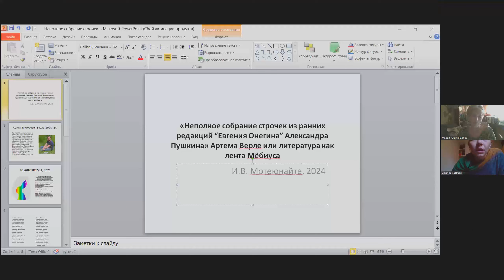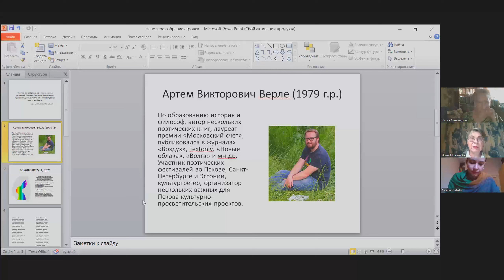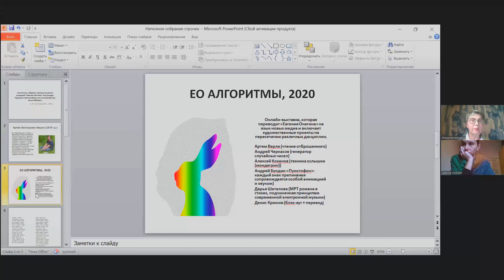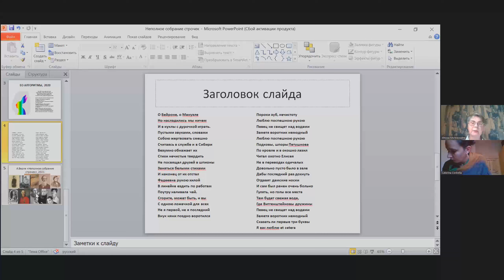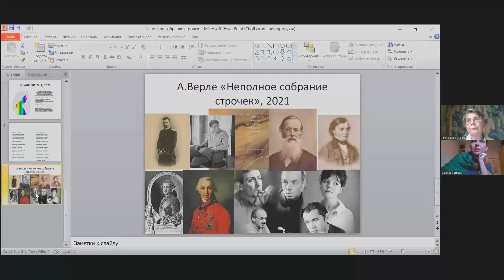Илона Мотеюнайте. «Неполное собрание строчек из ранних редакций “Евгения Онегина”» Артема Верле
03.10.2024. Илона Витаутасовна Мотеюнайте (Псков, ПсковГУ). «Неполное собрание строчек из ранних редакций “Евгения Онегина” Александра Пушкина» Артема Верле или литература как лента Мёбиуса. Доклад подготовлен по гранту РНФ: «Пушкинский миф в условиях цифровизации культуры». № 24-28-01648 // II Международная научная онлайн-конференция «Книга в книге», посвященная памяти Александра Викторовича Михайлова (1938–1995), 1–3 октября 2024 года. Организаторы: Институт мировой литературы им. А.М. Горького РАН, Научно-исследовательский центр «Ф.М. Достоевский и мировая культура», Комиссия по изучению творческого наследия Ф.М. Достоевского Научного совета «История мировой культуры» РАН.